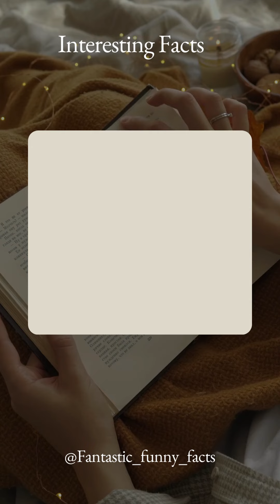Muhammad Ali was born as Cassius Marcellus Clay Jr. in Louisville, Kentucky, USA